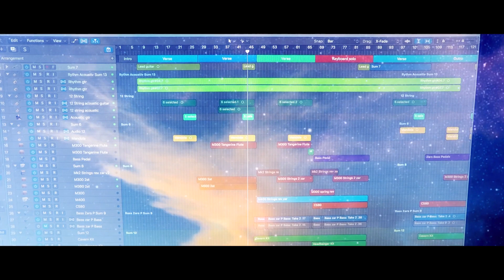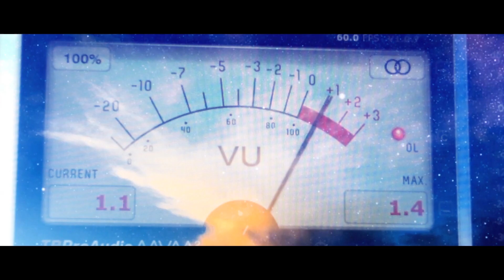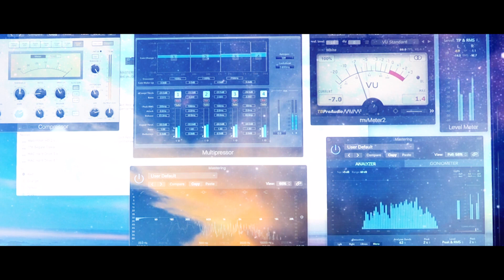The Prophets of Zarquon with The Legendary 10 Seconds: God Rest Ye Merry Gentlemen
Christmas carol arranged by Lord Z of The Prophets of Zarquon played by Lord Z with Ian Churchward and Guy Bolt of The Legendary 10 Seconds.